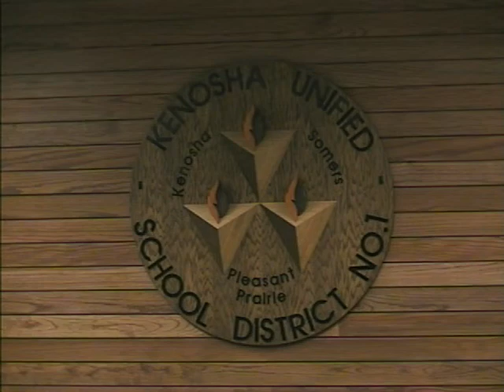Special Board Meeting 8-19-13